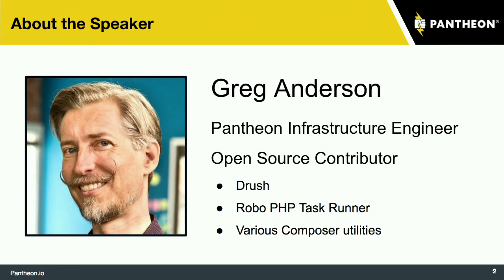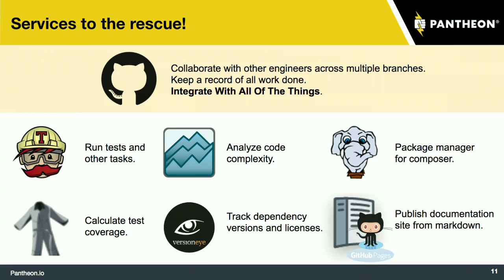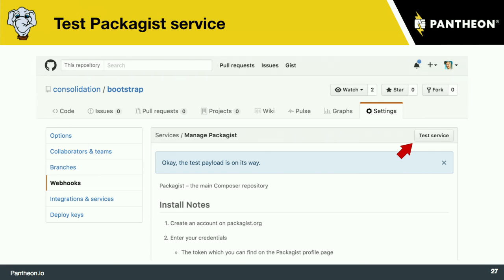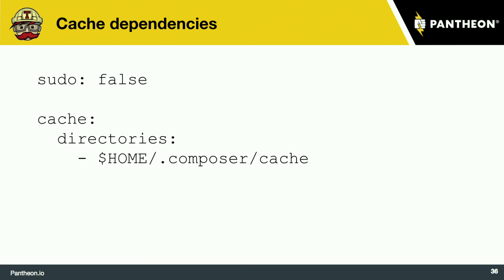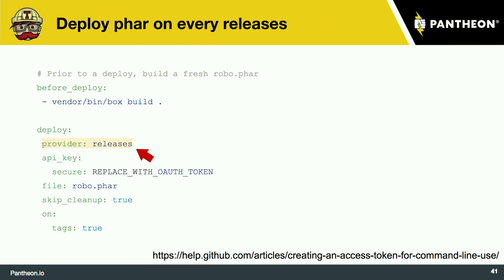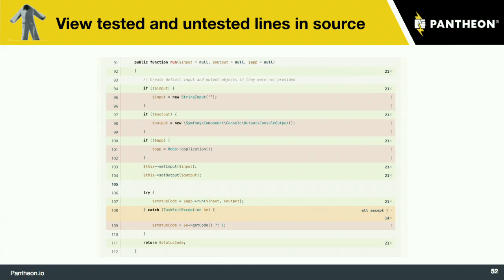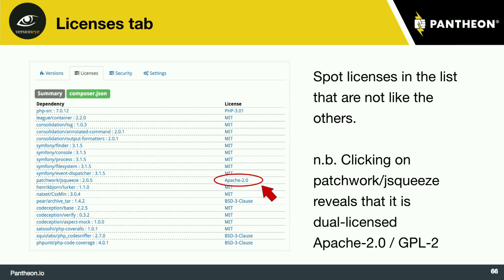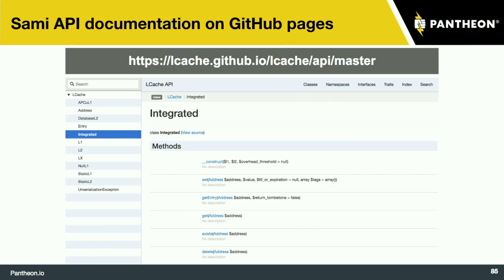DrupalCon Baltimore 2017: Development Workflow Tools for Open-Source PHP Libraries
"Hey, I just had a great idea for a new module!  It's new and different and it's going to be GREAT!  So, let's see here, what do I need to do? Well, I've still got some Drupal 7 sites, so I'll need two versions of the module. Maybe I should put some of the code in a library, so I don't have to put the same exact code in the Drupal 8 version of the module. I guess that means I'll need to register my project with Packagist. I'd better make sure that the code has some tests; it sure would be good to know how much code coverage I'm getting, and whether the library is standards-compliant, and it would be nice to get some feedback if my classes and methods start to get too complicated. Since I'm making a library, it would be really rightous to provide some good documentation. It would be handy if I could throw in a phar, so that users could fiddle with the code from the command line. The cool kid's GitHub projects have these neat looking badges at the top of their README files; if my project looked cool like that, maybe more people would submit pull requests. Maybe I should tell people how to contribute and report issues. I guess I'd better sit down for a few days and build a fancy website for my library that pulls all of this together. This modularity thing is starting to sound hard; maybe I should just skip it."

Having a fine-tuned continuous integration environment is extremely valuable, even for small projects. Today, there is a wide variety of standalone projects and online Software-As-A-Service offerings that can super-streamline your everyday development tasks that can help you get your projects up and running like a pro. In this session, we'll look at how you can get the most out of:

GitHub source code repository
Packagist package manager for Composer
Travis CI continuous integration service
Coveralls code coverage service
Scrutinizer static analysis service
Box2 phar builder
Sami api documentation generator
ReadTheDocs online documentation reader service
Composer scripts and projects for running local tests and builds
After mastering these tools, you will be able to quickly set up a new php library project and use it in your Drupal modules.